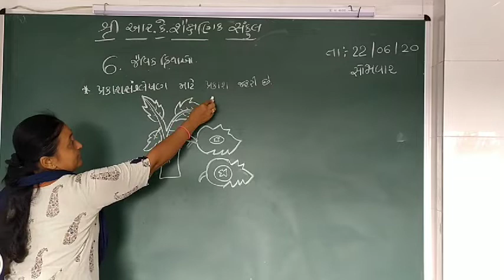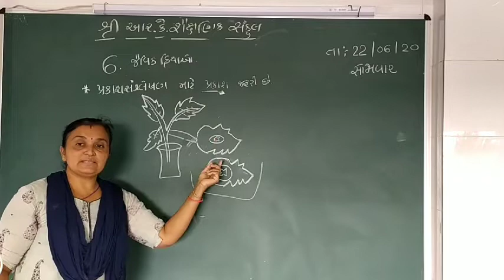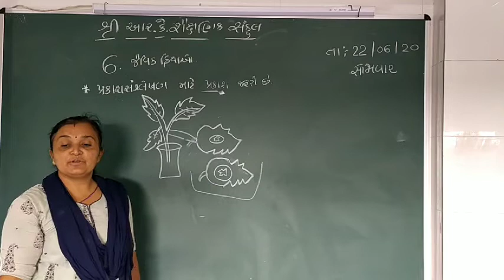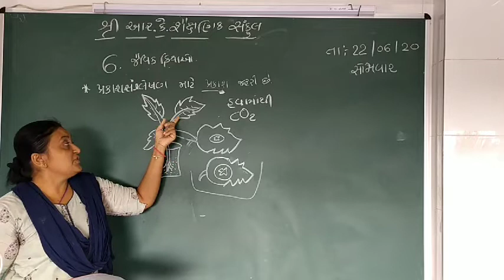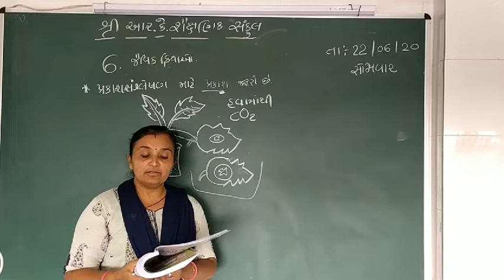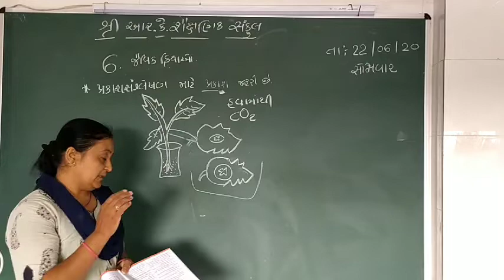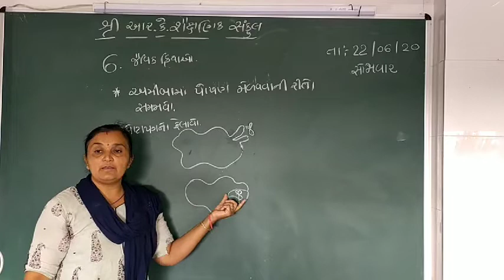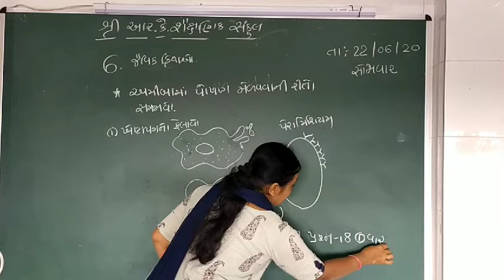STD-10 SCIENCE [ 22-06-2020 ]